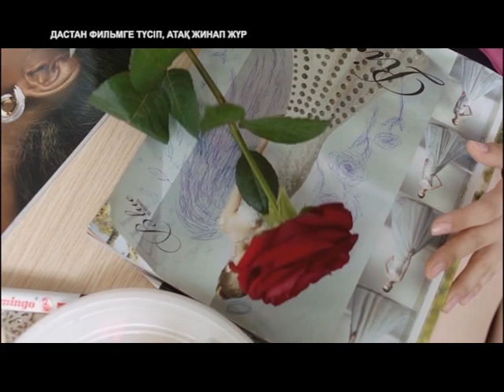HEADLINER [KZ] Дастан фильмге түсіп атақ жинап жүр